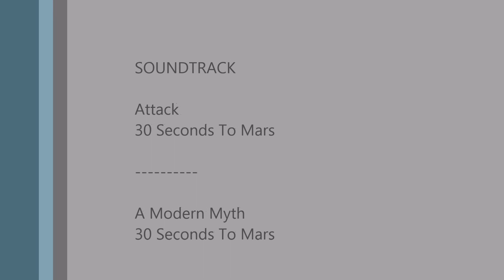Playing at Tockholes Feb 2014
A rare day of not raining, so decided to get out to Tockholes to test my new grips and saddle.  Kitted out in my new waterproof pants, I set off solo.  I also decided to try some new camera angles, one by accident, and muck about with a bit of slo-mo just for fun.